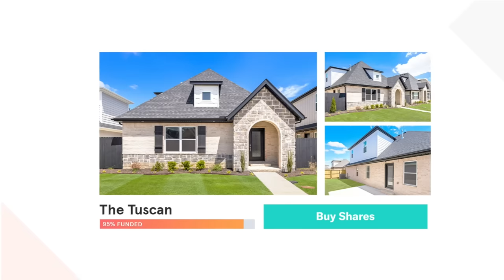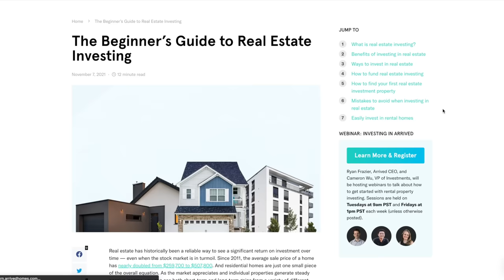why we struggle with discipline (& how to improve)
we're healing our relationship with discipline this year. start real estate investing for just $100 with Arrived

many of us have unhealthy relationships with discipline & routine because society has taught us that we are inherently unworthy of the life we want. want financial freedom? you first have to go to college, climb the corporate ladder, and slave away for 30+ years before you can enjoy it at retirement. follow the rules, and you will get there one day. the last few years have taught us that this isn't true. we are discovering that we are capable & deserving of financial freedom, happiness, and overall a life of abundance without following the standard rules of the system. in this video, i share some practical ways you can build your dream life & implement discipline in order to do so.

~faq~
age: 24
race: black
sign: aries
tripod for ig pics